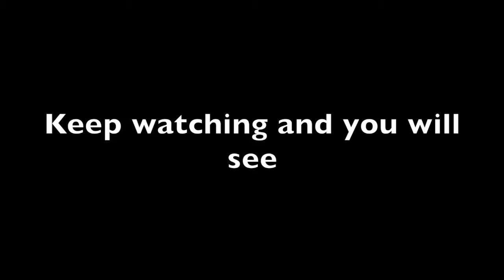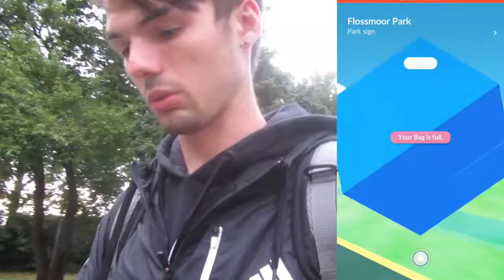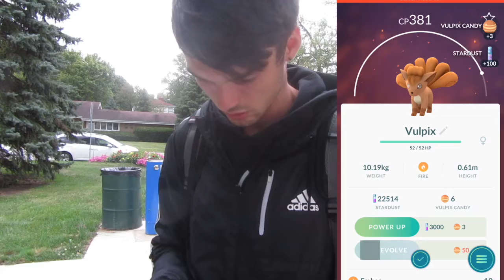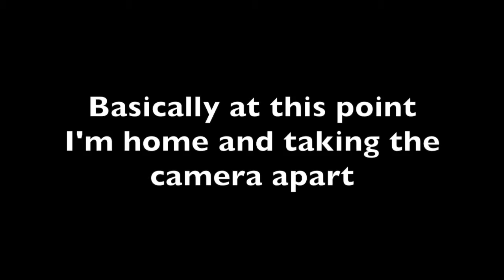TOOK SO MANY L'S IN THS VIDEO! *ANOTHER L BY RAIKOU *CAMERA DESTROYED*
Ok so I totally meant to upload this video and sorry i haven't. Been busy with school and personal life. Also still upset because of what happened in this video with the camera. Which leads to the other reason I haven't uploaded.. So please watch the video, Thanks!

Normally this is where i would say... as always see ya in the next one. but yeah. This time, I'll see ya in few months or hopefully when things work out.